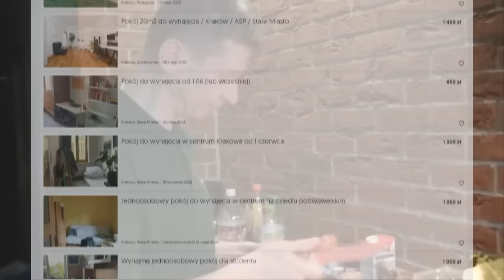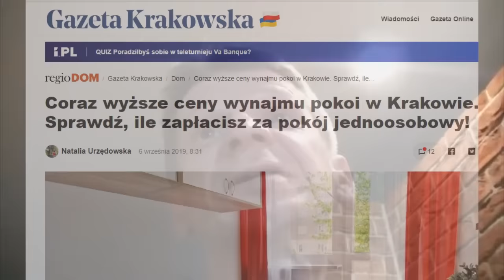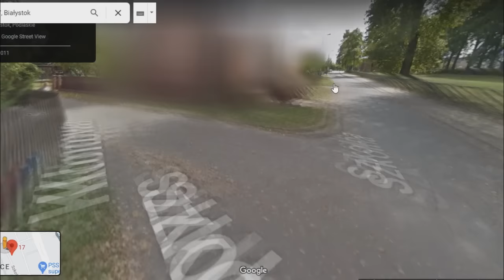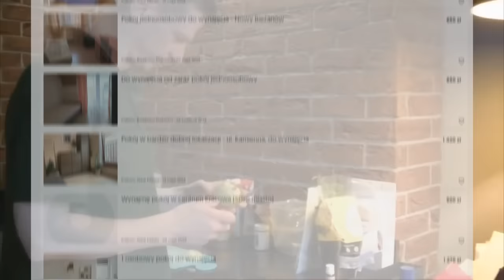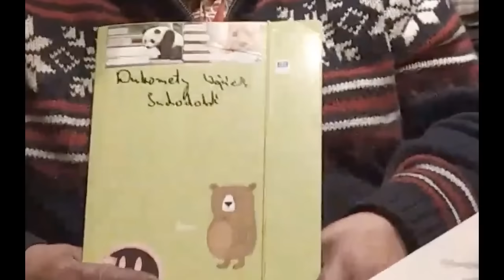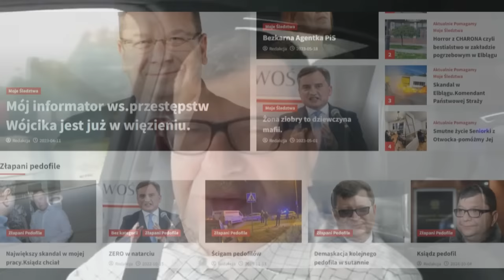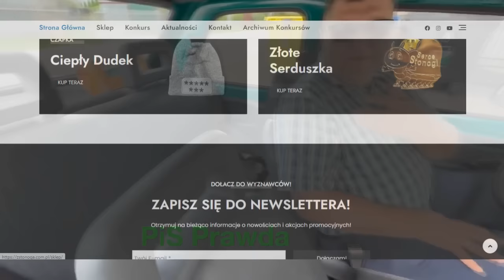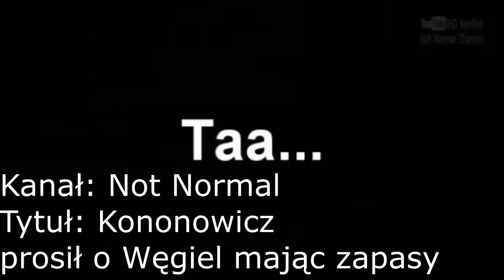Na szkolnej węgiel i dobrobyt, a w Krakowie kłótnie! - Kronika Uniwersum Sezon 2019 odc S8